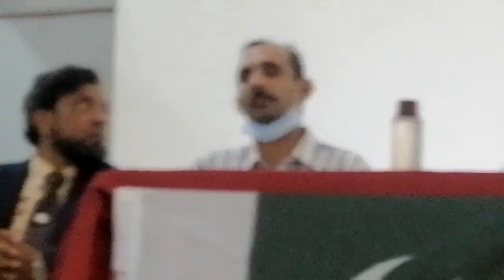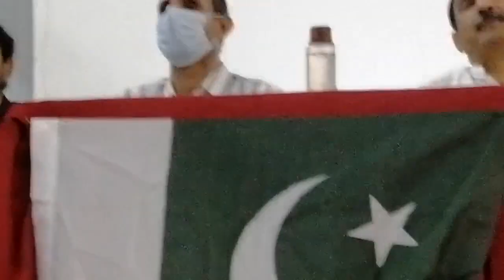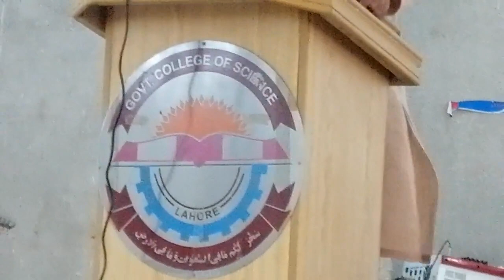Independence Day Ceremony at Govt Graduate College of Science, Wahdat Road, Lahore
گورنمنٹ گریجویٹ کالج آف سائنس ، وحدت روڈ ، لاہور میں یوم آزادی کی تقریب